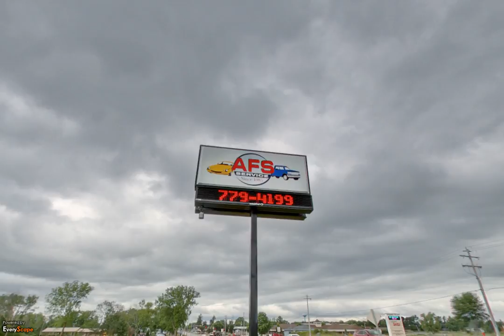AFS Service | Hortonville, WI | Auto Repair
AFS Service in Hortonville, WI will treat you the way we would want to be treated. To Interact with this ypVideo 360 Virtual Tour